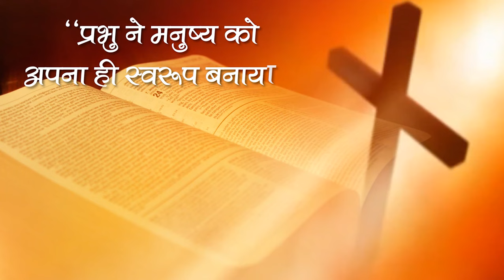Sant Rampal Ji's 2010 Satsang | 03 to 05 December 2010 HD | Episode - 07 | SATLOK ASHRAM